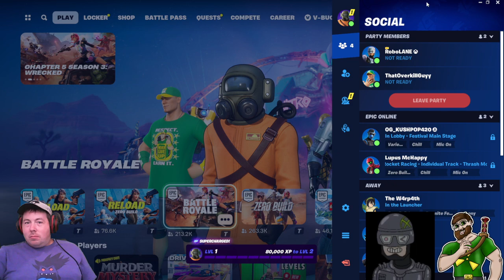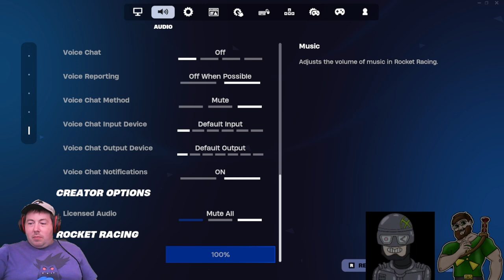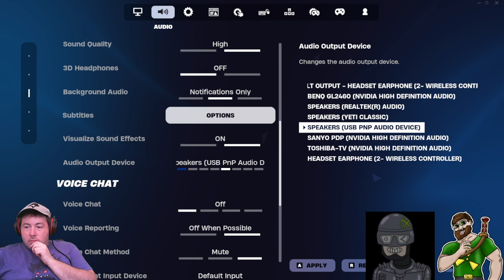Fall Guys is looking a little bit weird these days [RedPopStream]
Streamed on August 8, 2024.  ChouRaven once promised RoboLane that if they ever added Fall Guys to Fortnite, he would finally play it.  The time has finally come, and Raven dives right in with Lane and Overkill leading the way.  So, where we dropping?  Fall Guys is looking a little bit weird these days.

Join ChouRaven live on stream every Sunday, Monday, Tuesday, and Thursday night at 9:30pm EST, playing games and getting up to mischief with Overkill and others.